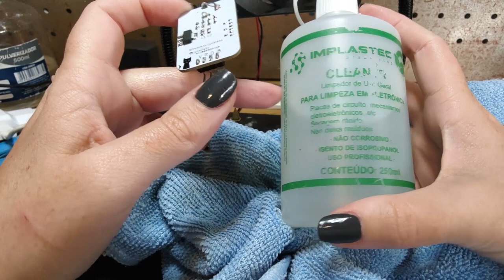APRENDA COMO LIMPAR CORRETAMENTE SUA PLACA DE CIRCUITO IMPRESSO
Melhor técnica para limpeza de PCBs